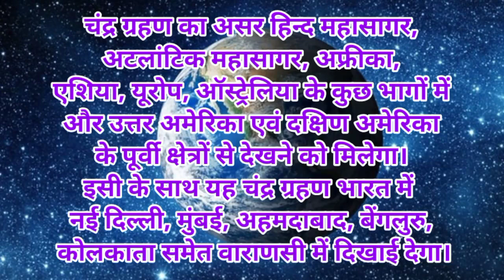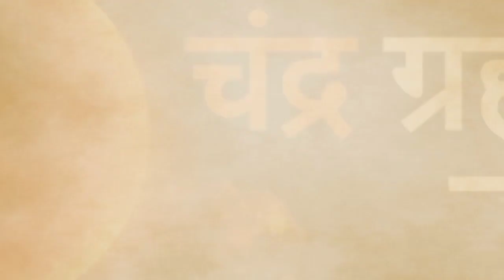Chandra Grahan 28 October, Chandra Grahan Sutak Time, चंद्रग्रहण सूतक काल कब लगेगा, Grahan 2023 Kab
Chandra Grahan 28 October, Chandra Grahan Sutak Time चंद्रग्रहण सूतक काल कब लगेगा Lunar Eclipse Time

Chandra grahan 2023, गर्भवती महिला ग्रहण में क्या करें, Chandra grahan Kya kare kya na Kar
सूर्य ग्रहण जाने सही समय और सूतक - 2023 surya grahan kab lagega - surya grahan kab hai - time

चंद्र ग्रहण भारत मई 2023 जाने सुरु और ख़त्म होने का समय - chandra grahan 2023 - chand grahan

Chandra grahan 2023, गर्भवती महिला ग्रहण में क्या करें, Chandra grahan Kya kare kya na Kare

Chandra grahan kab se lagega 28 October Chandra grahan Time 28 October Chandra grahan kab dikhega Chandra grahan ka sahi samay chandra grahan kab lagta hai Chandra grahan 28 October kitne baje lagega 28 October Chandra grahan kitne baje dikhega when lunar eclipse 28 October Grahan Sutak Time grahan me kya kare kya na karen grhan me pregnant woman kya kare
ग्रहण गर्भवती महिला सावधान गर्भवति महिला सावधान गर्भवति महिला ग्रहण में क्या न करें grahan Sutak Time 28 October

Credit
Google image